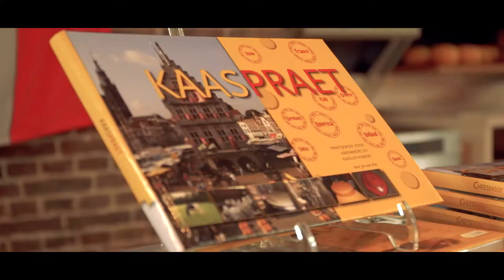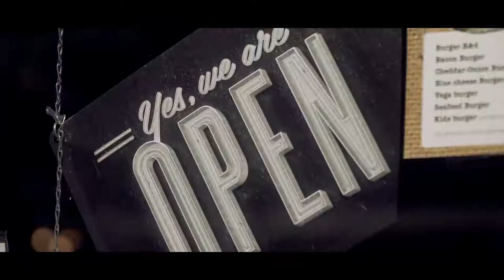Shoppen in Gouda DU full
Wo Sie die besten Einkaufsstraßen der Stadt finden können?
Schlendern Sie durch die Wilhelminastraat, aber vergessen Sie auch nicht die Naaierstraat, den Tiendeweg, den Nieuwe Haven, Groenendaal oder die Kleiwegstraat. Auch in der Zeugstraat und im Stoofsteeg finden Sie besondere Geschäfte, wie Sie sie nicht leicht andernorts antreffen werden.